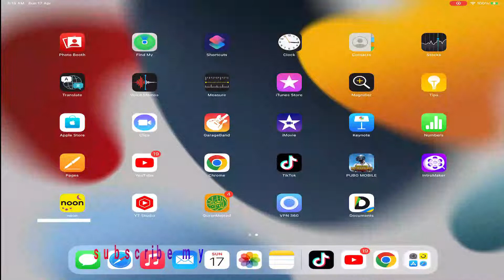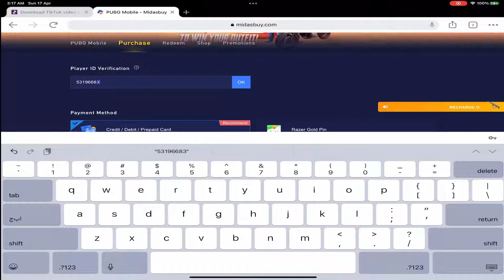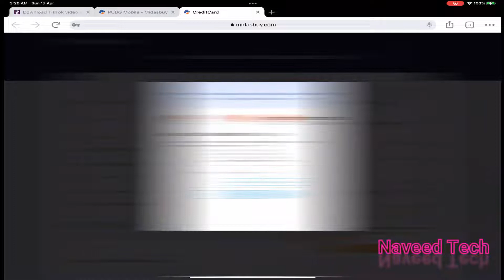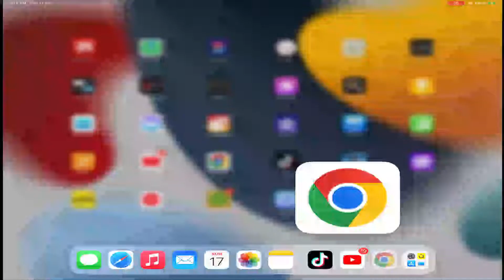HOW TO BUY PUBG MOBILE UC | MASTERCARD | JAZZCASH | MIDASBUY PUBG UC IN PAKISTAN